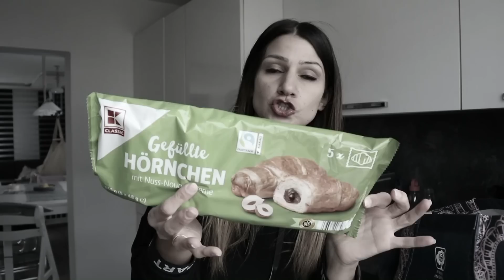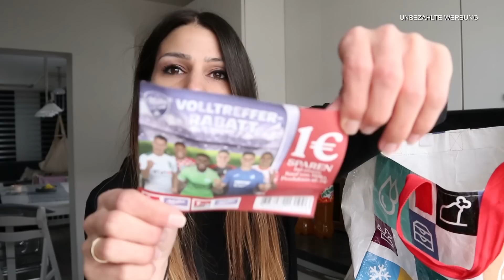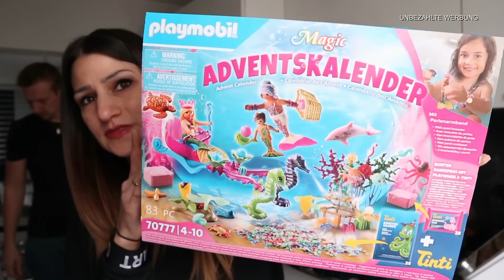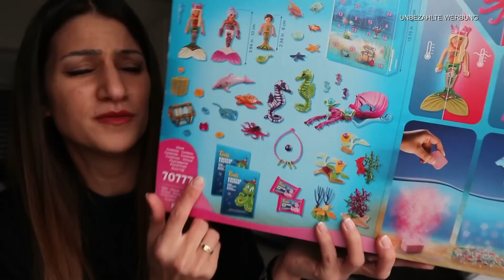XXXL FOOD HAUL | KAUFLAND | ANGEBOTE | NOVEMBER | 2021 | DEUTSCH | 5 PERSONEN | WOCHENEINKAUF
ich war gerade einkaufen beim Kaufland wie jede Woche nächste Woche muss ich glaub mal für ein bisschen abwechslung zum Lidl oder Aldi gehen .
Ich wünsche euch viel Spaß beim ansdchauen ...

MEIN HYLA KANAL:
lisaschnapa_home

Lisa R.
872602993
Packstation 120
87600 Kaufbeuren

*Produkte die ich täglich nutze :
Mein Handy :
Mein Schnittprogramm:
Tablett von den Mädels:
Mein Trockner:
Mein Hula Hoop Reifen:
Mein Laptop :
Unsere Alexa :

*1 Kostenlosen Monat bei  Amazon Kids+ (FreeTime Unlimited) :

*30-Tage-Test-Mitgliedschaft bei Amazon Prime kostenlos: